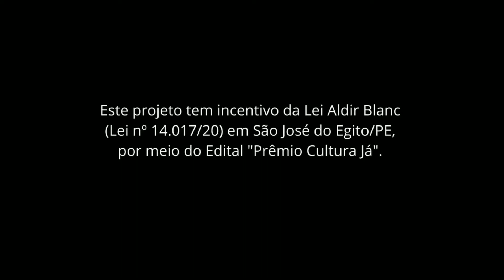Neguinho Forró do Paredão - Apresentação Musical